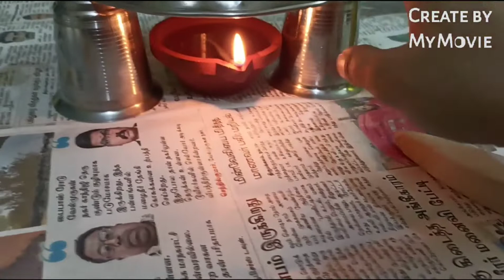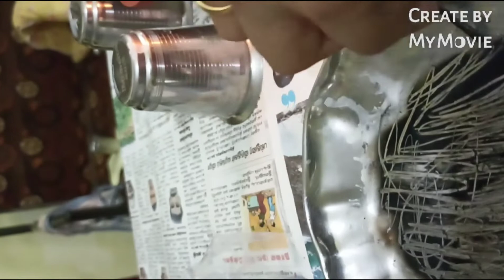kajal|Homemade kajal for babies|In Tamil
how to make pure kajal using products available in home